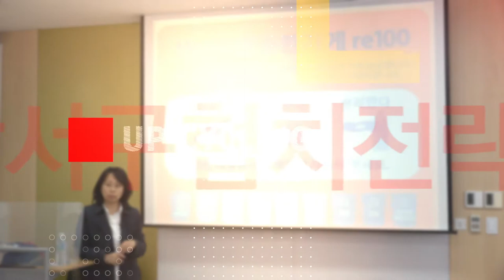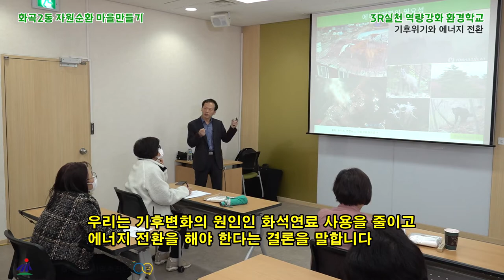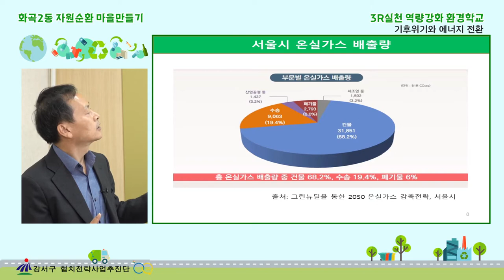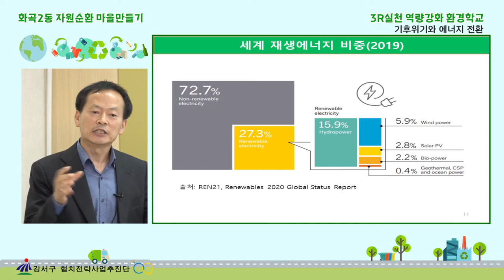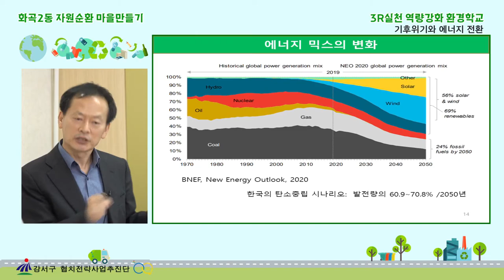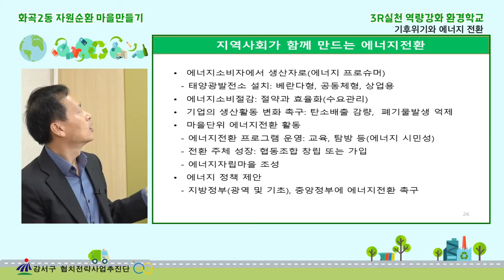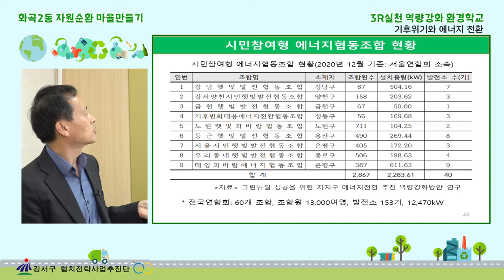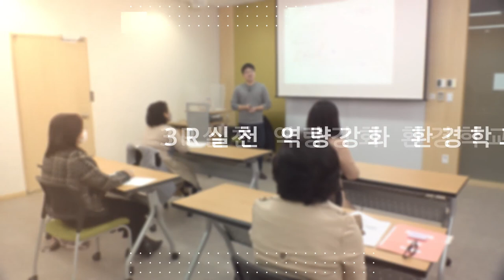기후위기와 에너지전환(최승국 나우앤연구소대표)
쓰레기 배출 문제와 자원순환 문제가 대두되고 있는 가운데 기후 위기와 코로나19는 남녀노소 구분없이 어느 누구도 피해 갈 수 없게 되었습니다. 지속가능한 자원순환을 실천 할 수 있는 방법을 주민들과 함께 배워봅니다.